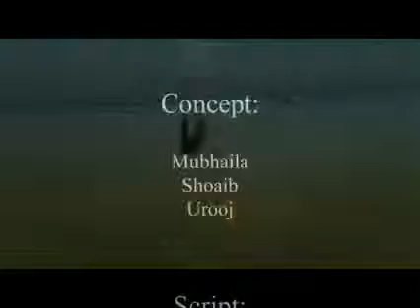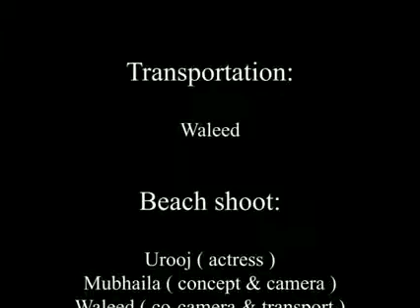khushal khan nasar